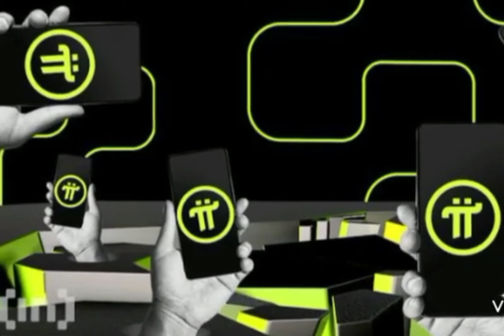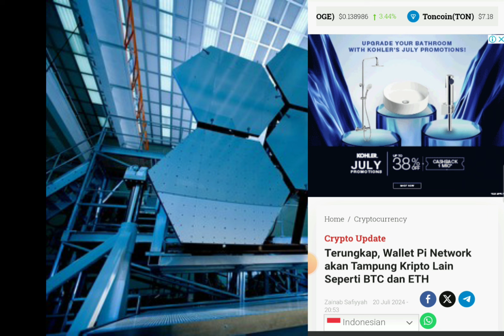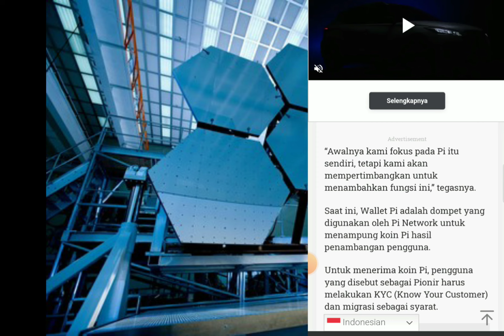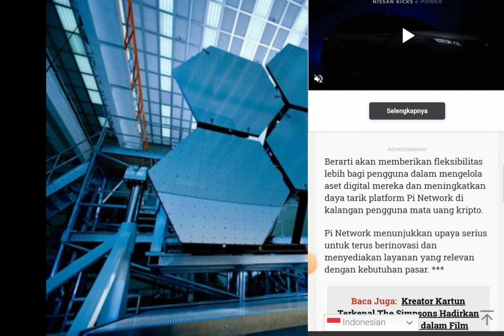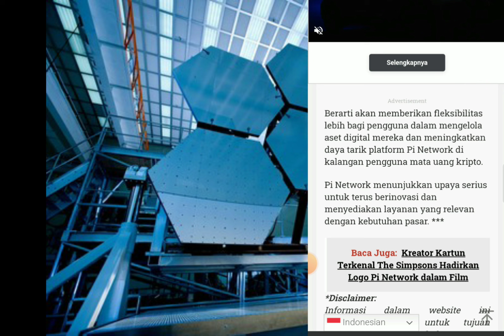WALLET PI TAMPUNG BANYAK KRIPTO ||| Pi Network Terbaru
Salam sejahtera sahabat yasdar tv dimanapun sahabat berada, semoga selalu dalam keadaan sihat dan 'afiah, diberikan keberkahan umur, keberkahan rizki dan tentunya mendapatkan keselamatan dunia dan akhirat

Wallet kripto Pi Network dikabarkan akan menampung berbagai mata uang digital lainnya seperti Bitcoin (BTC) dan Ethereum (ETH).

Hal ini diungkapkan oleh salah satu pendiri Pi Network, Nicolas Kokkalis.

Menurut Nicolas, ada kemungkinan besar bahwa dompet Pi akan mendukung lebih banyak kripto di masa depan.

“Sama seperti dompet Coinbase dan banyak lainnya yang juga menampung BTC atau ETH, dompet Pi kami juga dirancang untuk dapat mendukung semua jenis mata uang kripto,” kata Nicolas.

Awalnya kami fokus pada Pi itu sendiri, tetapi kami akan mempertimbangkan untuk menambahkan fungsi ini,” tegasnya.

Saat ini, Wallet Pi adalah dompet yang digunakan oleh Pi Network untuk menampung koin Pi hasil penambangan pengguna.

Untuk menerima koin Pi, pengguna yang disebut sebagai Pionir harus melakukan KYC (Know Your Customer) dan migrasi sebagai syarat.

Penambahan kemampuan untuk menampung mata uang kripto lainnya seperti BTC dan ETH di Wallet Pi merupakan langkah yang signifikan.

Berarti akan memberikan fleksibilitas lebih bagi pengguna dalam mengelola aset digital mereka dan meningkatkan daya tarik platform Pi Network di kalangan pengguna mata uang kripto.

Pi Network menunjukkan upaya serius untuk terus berinovasi dan menyediakan layanan yang relevan dengan kebutuhan pasar.